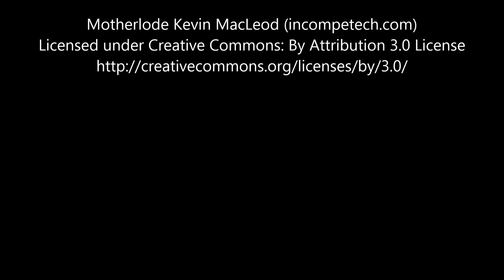1993 1995 BMW 325I Air Flow Meter 1747155 11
Years: 1993 , 1994 , 1995 ,
Vehicle Make Model: BMW 325i,BMW 525i,BMW 530i
Part Name: Air Flow Meter
Part Number: 1747155,174155,1703275,